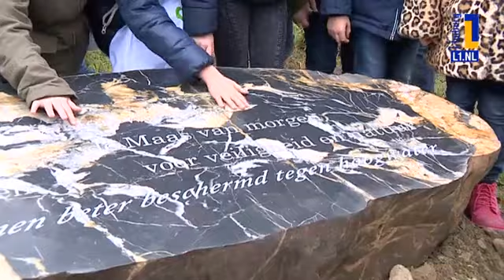L1NWS Gedenksteen Grensmaasproject onthuld L1